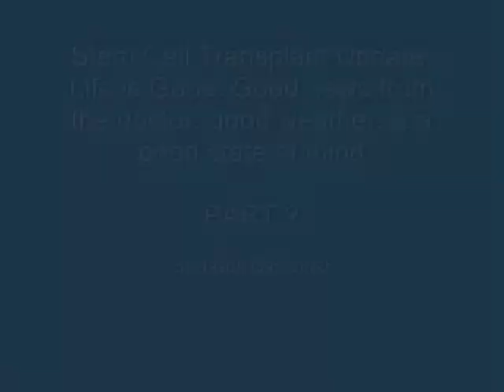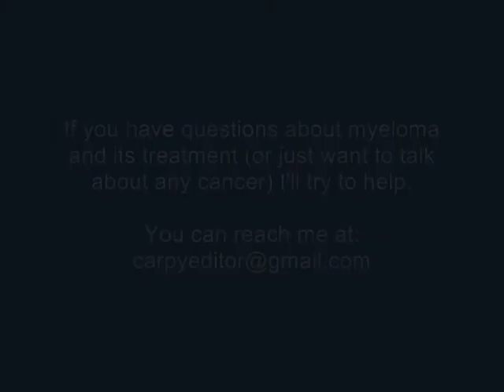PART 2: Stem Cell Transplant Update: Testosterone, Hair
an update on my recovery from an auotologus stem cell transplant and multiple myeloma. Things are looking up.